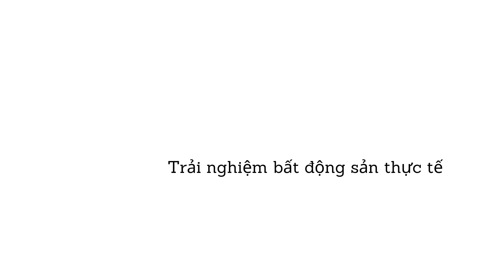Gần 10 tỷ: Trải nghiệm nhà phố 6x20m tại Aqua City Novaland Biên Hòa ✔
Nhà mẫu dự án Aqua City Novaland Đồng Nai, thô và hoàn thiện!

***NHẬN THÔNG TIN DỰ ÁN NÀY TỪ LANDGONOW^^!***

Aqua City là dự án siêu khủng của Novaland, quy mô gần 1000ha và là dự án lớn nhất tại Đồng Nai ở thời điểm hiện tại, giá bán những nhà phố tại dự án này được đánh giá là định vị ở mức cao cấp nhất tại Biên Hòa.

Aqua City
Aqua City ở đầu
Dự an Aqua City
aqua city biên hòa, đồng nai
Aqua City saigonland Novaland dự an nhà phố, biệt thự
Aqua City Biên Hòa
Sa bán Aqua City
Pháp lý dự an Aqua City
Dự án aqua city tdlands